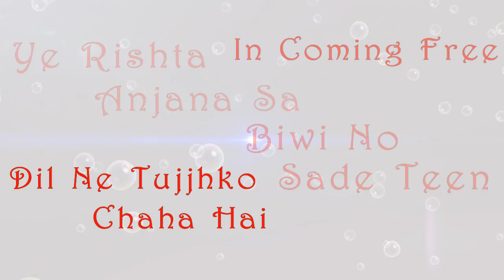SONG RECORDING CLIPS | Singer HAMSAR HAYAT | Music VIKRAM CHADHA | Film INCOMING FREE | CHHAVI FILMS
CHHAVI FILMS
SONG RECORDING CLIP
Singer HAMSAR HAYAT
Music VIKRAM CHADHA

All Link Watch It

Film INCOMING FREE | Song Making Teaser | Singer KUMAR SANU | Music VIKRAM CHADHA | CHHAVI FILMS

SONG RECORDING CLIPS | Singer Kumar Sanu | Music VIKRAM CHADHA

SONG RECORDING CLIPS | Singer VIPIN SACHDEVA | Music VIKRAM CHADHA

SONG RECORDING CLIPS | Singer Vinod Rathore | Music VIKRAM CHADHA

SONG RECORDING CLIPS | Singer SEEMA JHA | Music VIKRAM CHADHA

SONG RECORDING CLIPS | Singer HAMSAR HAYAT | Music VIKRAM CHADHA

Lukkha Jail Mein Part 2 || Full Comedy Film || Musiclable SSseries Music

Lukkha Jail Mein Part 3 || Full Comedy FILM || Musiclable SSseries Music

Lukkha Jail Mein Part 1 || Full Comedy Film || Musiclable SSseries Music

Lukkha Ki Pradhani Part 2 || Full Comedy Movie || Musiclable SSseries Music

Lukkha Ki Pradhani Part 1 || Full Comedy Movie || Musiclable SSseries Music

Launda Laundiya BaaZ Part 2 || Full Comedy Movie || Musiclable SSseries Music

Launda Laundiya BaaZ Part 4 || Full Comedy Movie || Musiclable SSseries Music

Launda Laundiya BaaZ Part 3 || Full Comedy Movie || Musiclable SSseries Music

Launda Laundiya Baaz Part 1 || Full Comedy Movie || Musiclable SSseries Music

Chota shekchile 2 Part 3 || Full Comedy Movie || Musiclable SSseries Msuic

Chota shekchile 2 Part 2 || Full Comedy Movie || Musiclable SSseries Msuic

Chota shekchile 2 Part 1 || Full Comedy Movie || Musiclable SSseries Msuic

Sasural M Jamai Saas Ki Tabahi Part 3 || Full Comedy Movie || Musiclable SSseries Music

Sasural M Jamai Saas Ki Tabahi Part 5 || Full Comedy Movie || Musiclable SSseries Music

Sasural M Jamai Saas Ki Tabahi Part 6 || Full Comedy Movie || Musiclable SSseries Music

Chota shekchile Part 1 || Full Comedy Movie || Musiclable SSseries Msuic

Chota shekchile Part 2 || Full Comedy Movie || MUsiclable SSseries Msuic

Chota shekchile Part 3 || Full Comedy Movie || MUsiclable SSseries Msuic

Chota shekchile Part 4 || Full Comedy Movie || Musiclable SSseries Music

Dessi Don Part 6 || Director Prem Hans || Full Comedy Movie || Musiclable SSseries Music

Dessi Don Part 5 || Director Prem Hans || Full Comedy Movie || Musiclable SSseries Music

Dessi Don Part 3 || Director Prem Hans || Full Comedy Movies || MUsiclable SSseries Music

Dessi Don Part 2 || Director Prem Hans || Full Comedy Movies || MUsiclable SSseries Music

Dessi Don Part 1 || Director Prem Hans || Full Comedy Movies || MUsiclable SSseries Music

Satyavan Savitri Part 3 || Singer BRIJESH SHARTRI || Musiclable SSseries Music

Satyavan Savitri Part 2 || Singer BRIJESH SHARTRI || Musiclable SSseries Music

Satyavan Savitri Part 1 || Singer BRIJESH SHARTRI || Musiclable SSseries Music

Subacribe the Channel